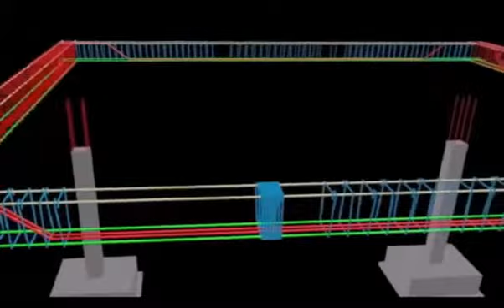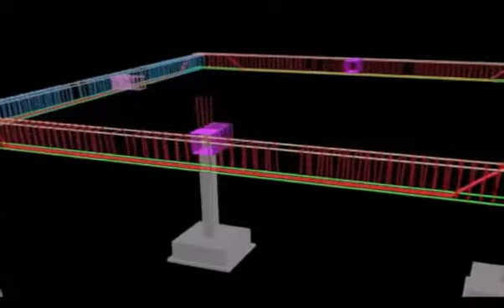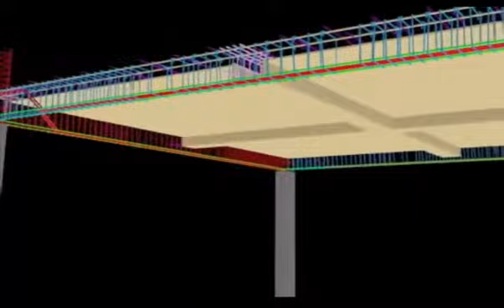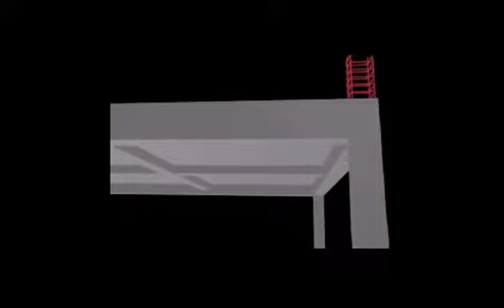SOLID SLAB DESIGN RCC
hi dears!
welcome back.
here in this presentation we will be learning the detail process of designing a one way reinforced concrete slab.
in this tutorial 1st we will learn What is one way slab? then we  will go ahead for design process . actually a one way slab satisfy the below terms.
 1) A slab is one way slab when a slab is supported on two edges and bends in only one direction.
2) Even when a rectangular slab is supported on all the                                                                           four edges, the slab may be considered as a one-way slab                                                          if the length-to-breadth (L/B) ratio of the slab is equal to
or greater than two.
3) A one-way slab is designed for the spanning                                                                        direction alone; the main tension reinforcing bars
 of such slabs run parallel to the span. For the transverse direction, a minimum amount of shrinkage reinforcement is provided.

alright lets check the lecture for design process .